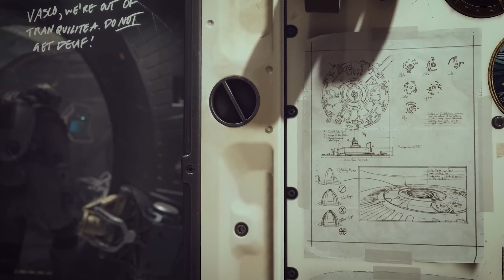A.I. Tells us what to expect at the Xbox June 2023 Showcase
We used A.I. to predict what we might be able to expect from the Xbox June 2023 Showcase and The Starfield Direct. This video is voiced and scripted by A.I with no edits except for the video cuts. It is very interesting to listen to what the A.I. thinks will be priorities at the Xbox June Showcase in 2023. Curious to see if this comes out to be true.

On this channel, you will see videos related to discussions about current video game news, insights into the industry, and celebrity interviews. We strive to bring you quality content more than a few times a week and we are the most positive focused podcast out there.

Podcast Links:
Amazon Music